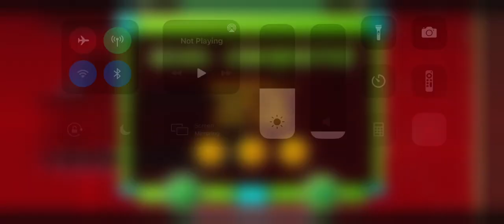Geometry Dash- Stereo Madness (All Coins)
Music Credits
Stereo Madness by Forever Bound